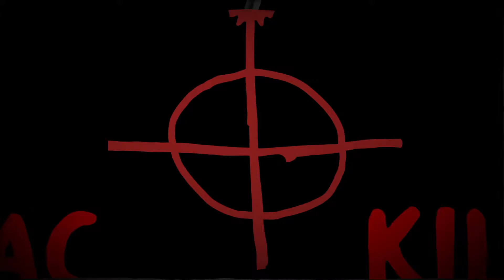Zodiak Killer Aimation